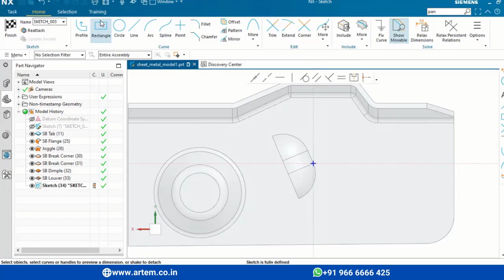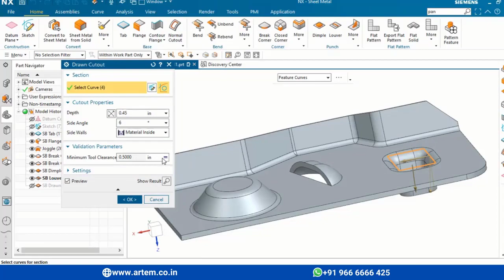How to create drawn cut out- Nx Sheetmetal #15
Artem Academy has started NX-Seimens tutorial on Sketch, Model creation, Surface making, Curves, Sheetmetal, 3D models, Assembly, Drafting, Parametric Modeling, Synchronous Models and so on

This video talks about - how to create a drawn-on-plane tab and change its  side angle and fillets.

To take a customized course or to book a free counseling session, you can connect to our team by click the following